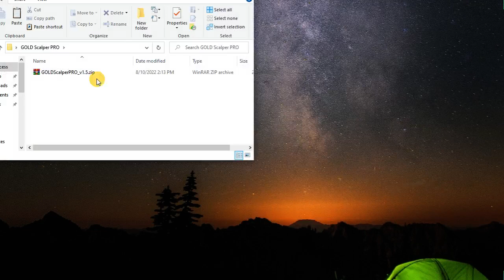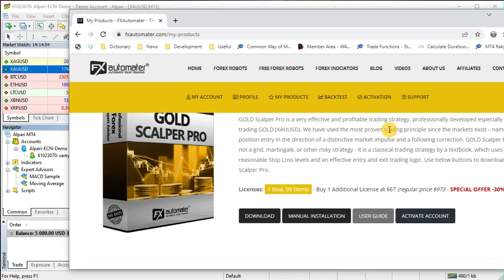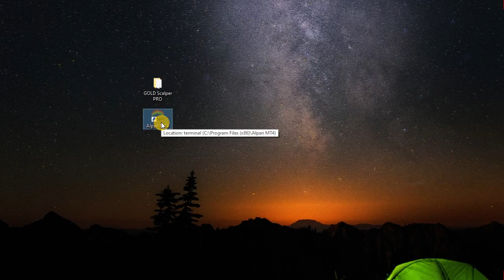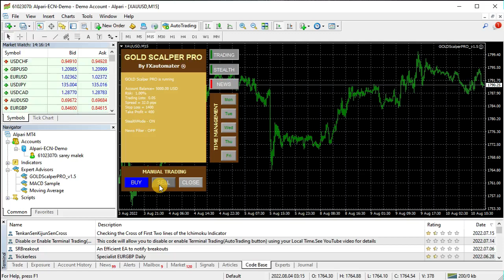How to install GOLD Scalper PRO manually in MetaTrader 4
In this video we show step by step how to download, install, activate and configure GOLD Scalper PRO manually in MetaTrader 4 trading platform(MT4) manually.

GOLD Scalper PRO is a forex robot (expert advisors) developed to trade on gold/xauusd. It is a scalper.

What is included in GOLD Scalper PRO:
- FULL MetaTrader 4 (MT4) and MetaTrader 5 (MT5 ) compatibility
- Compatible with Windows OS and MAC OS

Read more about GOLD Scalper PRO on our official Check all our forex robots (expert advisors)